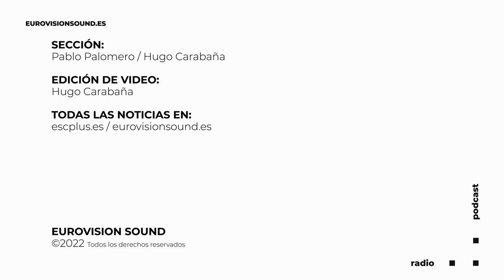Abel Arana comentará la final del Eesti Laul en TEN - ESCNews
Toda la actualidad de Eurovision te la traen cada semana Pablo Palomero y Hugo Carabaña.

Esta semana conocemos que Azerbaiyán podría participar en Eurovisión Junior 2022, te contamos que Abel Arana comentará la final del Eesti Laul en TEN y todo sobre el American Song Contest, que se podría emitir en Europa.

Toda la información de Eurovision en